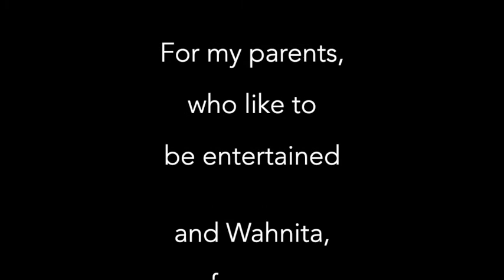Predators We Love by Makenzi Fisk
We love woodland predators who keep our rodent population under control. Here are a couple of short clips of a pine marten and red fox from the trail cam, including one other mystery that reminds me of the movie titled Predator. You know the one.

Makenzi Fisk is a mystery thriller writer living in Northwestern Ontario, Canada